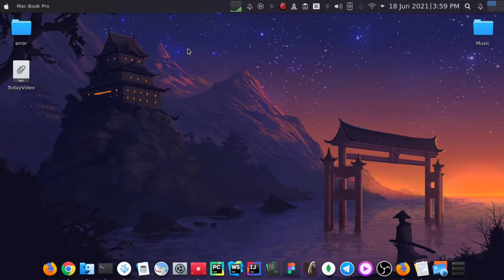Iot Development Tamil | HardWare Development | HardWare Hacking | Script Kiddie Tamil